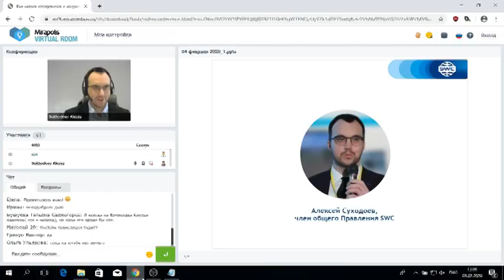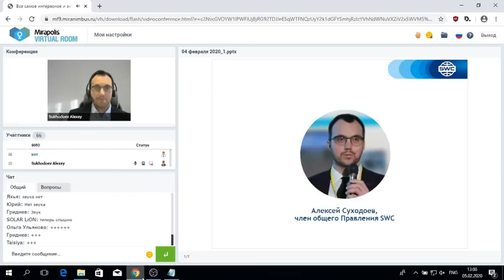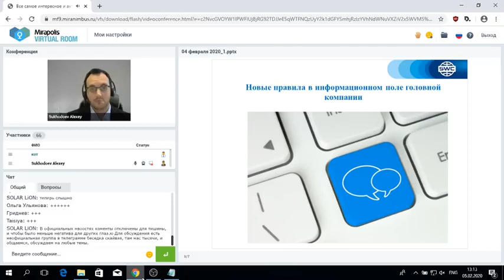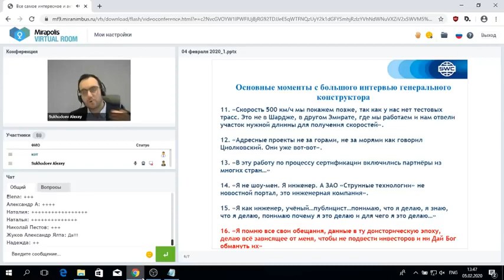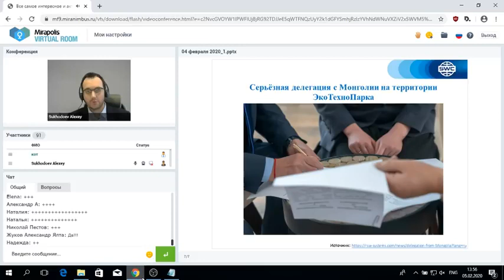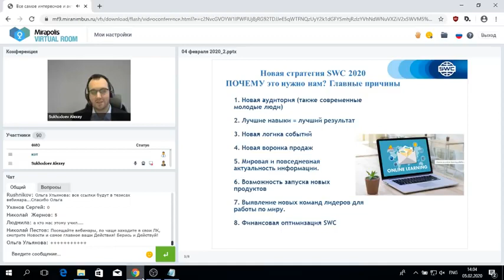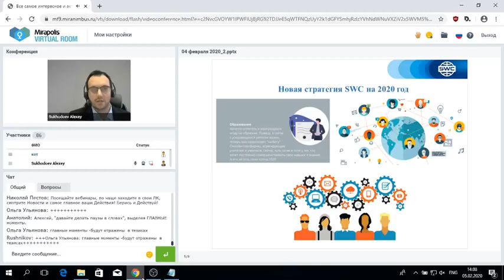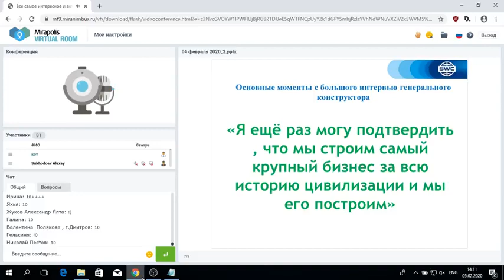05 02 2020 Все самое интересное и актуальное в мире SWC